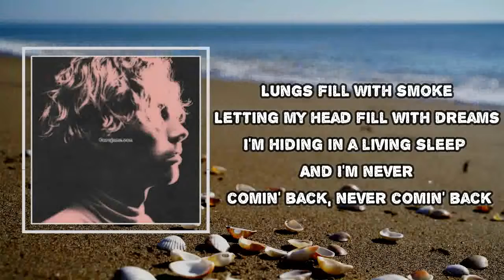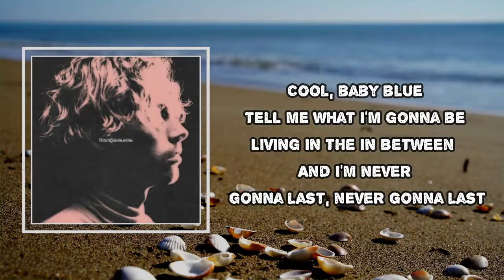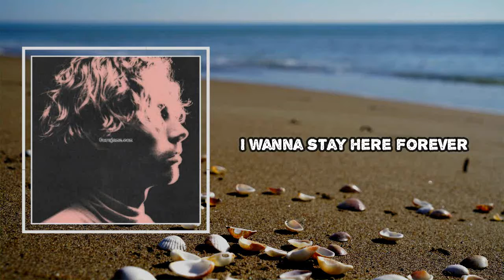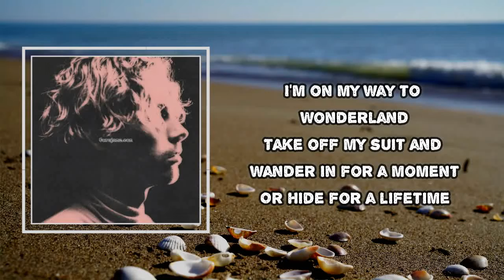Luke Hemmings - Baby Blue (Lyrics)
Baby Blue  Lyrics:
Cool, baby blue
Drown in my eyes so it seems
But I don't wanna dive too deep
Or I'm never comin' back, never comin' back

Lungs fill with smoke
Letting my head fill with dreams
I'm hiding in a living sleep
And I'm never comin' back, never comin' back

I'm on my way to Wonderland
Take off my suit and wander in for a moment
Or stay for a lifetime

Or hide for a lifetime

Cool, baby blue
Tell me what I'm gonna be
Living in the in between
And I'm never gonna last, never gonna last

I don't wanna hear it, I don't wanna stay
I don't wanna feel it, take it all away
Oh, I'm still the same kid that I used to be
I'm running from everything, I, I, I

I wanna stay here forever